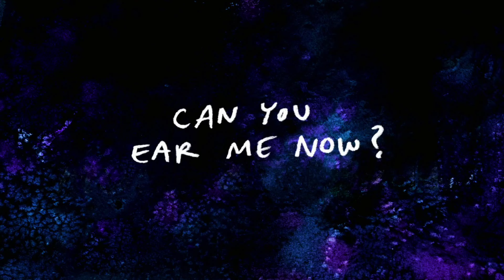العرض العادي | حلقة - هل تسمعني الآن؟ | كرتون نتورك مينا